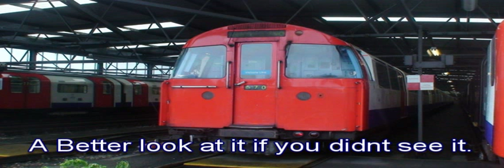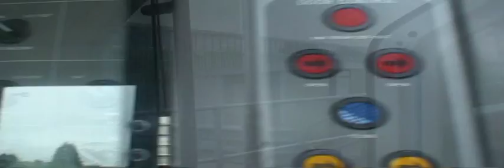A Trip to Northumberland Park depot. 16.07.2011